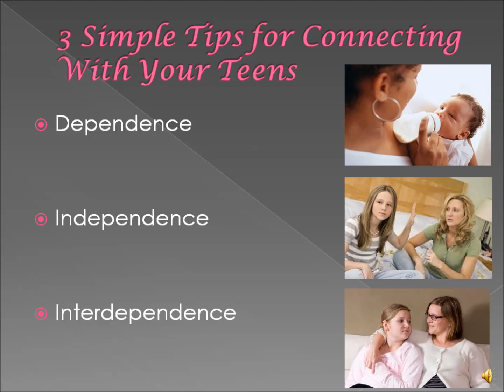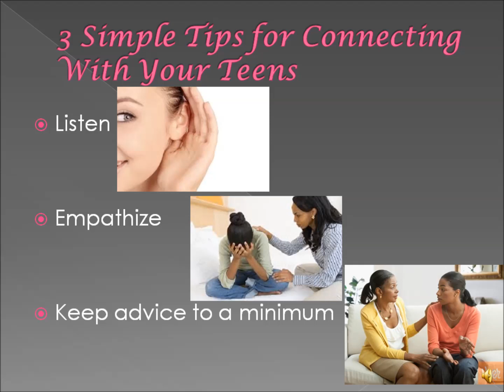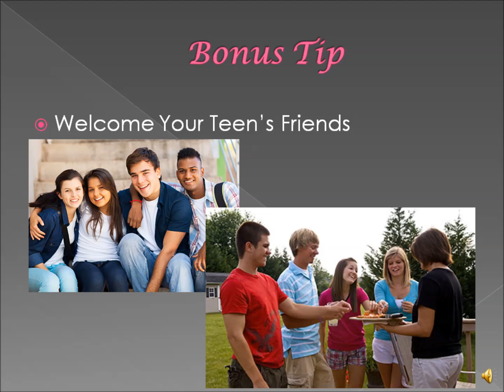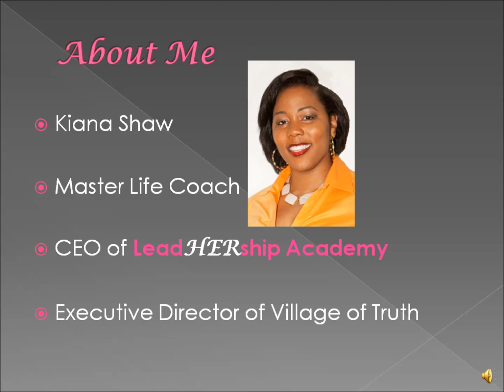Hard Conversations With Your Teens Made Easy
3 Simple Tips for Connecting With Your Teen